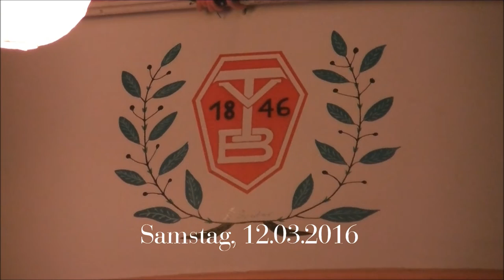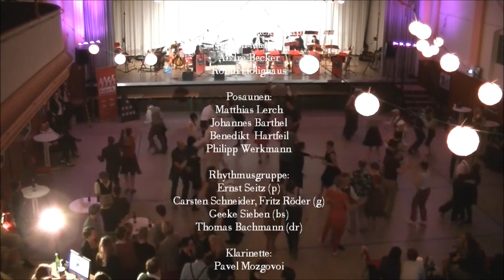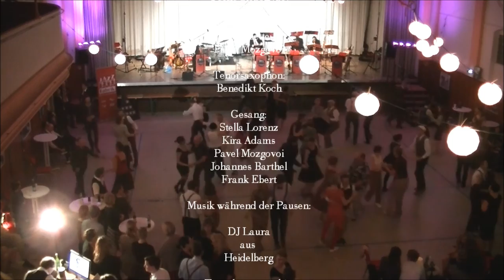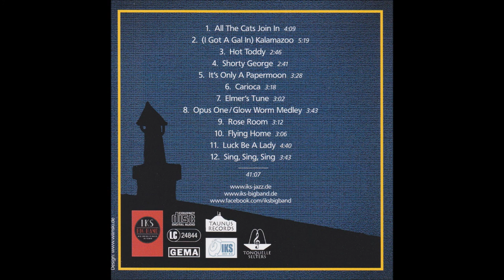Swing: "Deca Dance" - Wiesbaden (2016)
Das "Deca Dance" Swing Festival mit der IKS Big Band aus Rüsselsheim (Hessen).
Live aus der Turnhalle Biebrich in Wiesbaden.
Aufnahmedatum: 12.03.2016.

Organisator und Veranstalter: Swinginwiesbaden e. V.

Veröffentlichung genehmigt durch Horst Aussenhof (Bandleiter) und Kai Unger (Swinginwiesbaden e. V.)